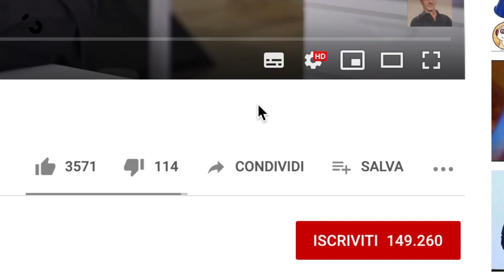Perché la meditazione è irrinunciabile per la crescita personale | Filippo Ongaro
La meditazione è una delle cose da cui cominciare per crescere nella direzione giusta e lavorare sulla propria consapevolezza. Impara ora a meditare tramite questo corso 👉🏼

La scienza conferma che cambiare è possibile, devi solo sapere che stimoli dare a te stesso. Io ti consiglio di partire dalla meditazione. 🧘🏻‍♀️

In sostanza, è un percorso di lavoro che ti porta a migliorare la tua prestazione su tutti i piani:

personale
affettivo
professionale
Nel momento in cui noi aumentiamo la nostra prestazione, ovviamente salgono anche i livelli di soddisfazione e di felicità.

Non tutti però sono pronti a riconoscere che si può crescere.

La maggior parte degli adulti è un po' rassegnata su questi temi, cioè ritiene che una volta finita la fase di sviluppo e di crescita, alla conclusione della fase di giovinezza, si entra in una sorta di staticità in cui non si riescono più a cambiare le caratteristiche personali.

Quindi si finisce con l'esasperare i propri difetti proprio perché si entra in questo stato d'animo in cui "sono fatto così, non c'è niente da fare, per te è facile, per me è difficile" etc..

Questi atteggiamenti portano a pensare che non abbiamo nessun potere, nessun controllo sul nostro destino e sul nostro sviluppo nel corso della vita.

Però in realtà il fatto di scaricare la colpa sulla genetica, sulla sfortuna, sugli altri, ci procura un atteggiamento ottimistico, lamentoso, in cui le cose magari non ci vanno bene ma non abbiamo voglia di impegnarci in un percorso di cambiamento.

Eppure la scienza conferma che cambiare è assolutamente possibile.

Si può cambiare sul piano biologico, perché sappiamo che i meccanismi dell'epigenetica sono più potenti addirittura delle informazioni contenute nel nostro DNA e sappiamo che possiamo variare l'attività dei nostri geni.

Si può cambiare grazie ai meccanismi della neuroplasticità in cui addirittura si adattano le aree del cervello in funzione degli stimoli che diamo al cervello.

È chiaro, tutti questi adattamenti avvengono in negativo e in positivo a seconda degli stimoli che dai e se non hai controllo sulla tua vita, se non decidi consapevolmente che stimoli dare a te stesso, è evidente che le cose avverranno in maniera random, casuale, e non otterrai grandi effetti positivi.

La meditazione entra a pieno titolo in questo discorso perché è una delle cose da cui cominciare per riprendere il controllo sugli stimoli che diamo al nostro organismo e in particolare al nostro cervello, per crescere nella direzione giusta.

E anche sulla meditazione, voglio essere molto chiaro, ci sono tonnellate di ricerche ormai che provano l'efficacia di questa metodica di intervento per migliorare una serie di parametri.

Sicuramente:

maggior calma e minor stress, quindi un migliore approccio alla vita,
un senso di maggior fiducia e di maggior serenità,
una percezione di maggiore gratitudine per le cose belle che la vita di ognuno di noi fortunatamente porta in qualche misura,
un miglior rapporto con gli altri perché miglioriamo il rapporto con noi stessi.
In generale un più alto livello di consapevolezza su chi siamo, cosa stiamo facendo in questa vita.

Meditare quindi è davvero uno dei pilastri di qualsiasi percorso di crescita personale.

Sul piano neurologico gli effetti sono molto chiari: è una delle modalità che induce un adattamento di tipo neuroplastico più efficace.

Cambiano letteralmente struttura alcune zone del cervello e proprio questo cambiamento anatomico, che ovviamente richiede del tempo, è proprio quello che permette di passare da cambiamenti momentanei indotti dalla procedura stessa della meditazione, a dei cambiamenti invece più stabili.

Oggi quindi possiamo veramente sostenere che nemmeno il carattere, nemmeno quegli aspetti che reputiamo più stabili di noi stessi sono veramente così rigidi.

Tutto può cambiare se facciamo un percorso intelligente che ci permette veramente di cambiare, e purtroppo ripeto, la maggior parte delle persone non sente questo stimolo, non lo sente probabilmente abbastanza forte o non ci crede abbastanza.

Imparare a meditare peraltro non è difficile come le persone credono.

È un percorso, un allenamento e quindi è chiaro che all'inizio ti sembrerà un po' strano, ma mano a mano che ti eserciti ti diventerà molto più familiare e molto più facile, te lo garantisco.